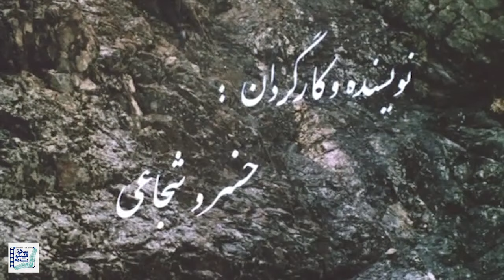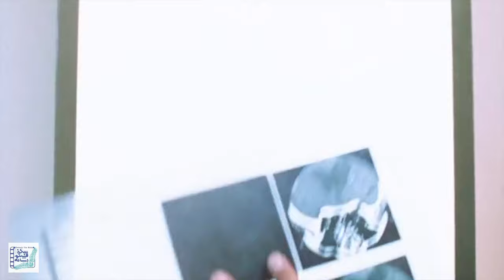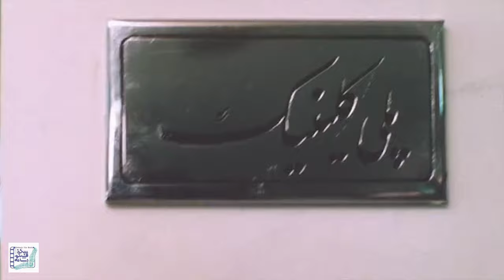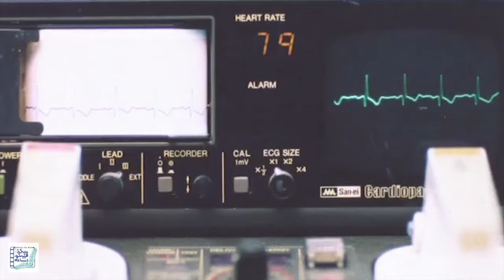مرجانه گلچین و رضا بابک در فیلم چشم هایم برای تو | Cheshmhayam Baraye To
فیلم سینمایی چشم هایم برای تو - کامل

خلاصه داستان:
داستان این فیلم درباره دو دانشجو به نام های «علی» و «مرجان» می باشد که قرار است با یکدیگر ازدواج کنند. مرجان ناگهان پی می برد که در آستانه مرگ قرار دارد و پذیرفتن این واقعیت، آن هم در آستانه یک زندگی جدید، برای او دشوار است. در نهایت مرجان با اهداء اعضایش به بیماران نیازمند، خود را برای پذیرفتن واقعیت آماده می کند…

بازیگران:
مرجانه گلچین، عباس جهانبخش، دانیال حکیمی، رضا بابک، شهلا ریاحی، رامبد لطفی و علی پویان

کارگردان: خسرو شجاعی
تهیه کننده:  سیدنورالدین حجازی
نویسنده: خسرو شجاعی

ژانر: خانوادگی، عاشقانه

 Film Cheshmhayam Baraye To - Full Movie

Synopsis:
The story of this film is about two university students named «Ali» and «Marjan» who are going to get married. Marjan suddenly realizes that he is on the verge of death and it is difficult for him to accept this fact, which is on the verge of a new life. Finally, Marjan prepares to accept reality by donating its organs to needy patients.

Release: 1992

Cast:
Marjaneh Golchin، abbas jahanbakhsh، Danial Hakimi، Reza Babak، Shahla Riahi، rambod lotfi and ali pouyan

Director: Khosrow Shojaei
Producer: Seyed Noureddin Hejazi
Author: Khosrow Shojaei